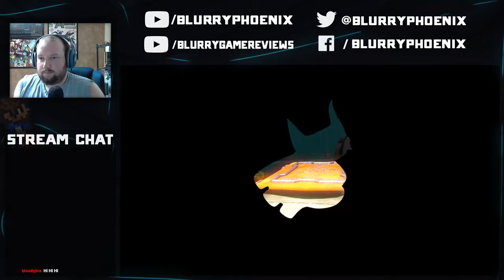Twitch Livestream | Galleon Galaxy | Yooka-Laylee (Pt. 11)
Gotta give rides for some piggies in medieval armor and pick up some other things that only the helicopter can grab.  Once done there, I unlock Galleon Galaxy.  Boy was that a small level... UNTIL you expand the level.  WOW does that make it so much bigger!